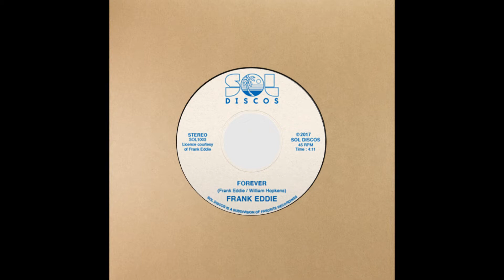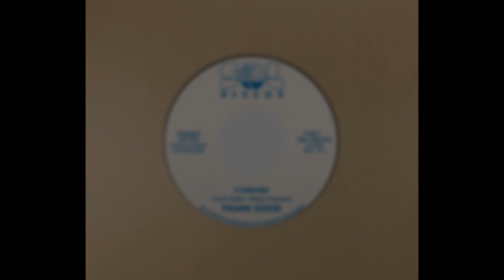Frank Eddie - Forever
Official single reissue by Frank Eddie, released on SOL Discos and available as vinyl 7inch and Digital.

INFOS: SOL DISCOS is honored to introduce its 3rd reissue, with these two songs from Frank Eddie: "Love Has Never Passed Me By" & "Forever". While the original record’s been known by a handful connoisseurs, very few people are actually proud owners of it. Originally released on the private INSYNC label by Mr Eddie himself, most of the 1000 pressed copies where abandoned in some random houses he used to live in, in South Miami, Florida. Several decades later, SOL Discos’ A&R and DJ, Waxist, got introduced to Frank Eddie's beautiful music through "Independant Movement" radio show of Mark Gurney in UK. After months of researches and with the help of US digger Josh Goldman, he’s been able to establish contact with Frank and to get his approval for officially reissuing his music.